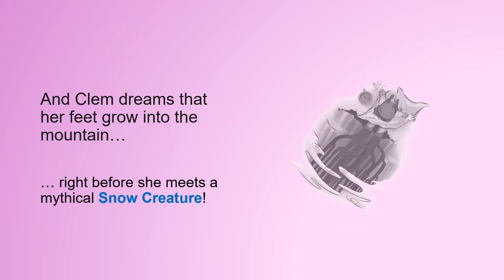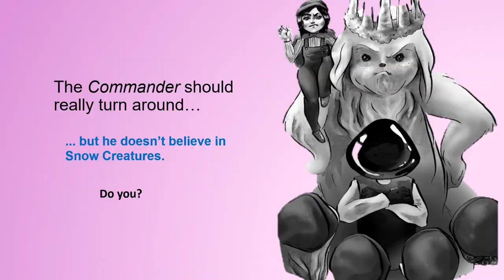Quinn and the Quiet, Quiet, Book Trailer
Quinn might get used to the Work Centre, the food and the constant snow ... but why are all the children around him turning blue? An environmental and resistance dystopia set on a distant planet, resistance starts with the children and a few blue sparks.

A new book from bestselling children's author, Philippa Dowding,  "Quinn and the Quiet, Quiet" is book 6 in the award-winning "Weird Stories Gone Wrong" series, horror stories for kids ages 9-12, and is forthcoming from Dundurn Press, September 2019.
Pre-orders available online now at Amazon, Indigo and Dundurn.com